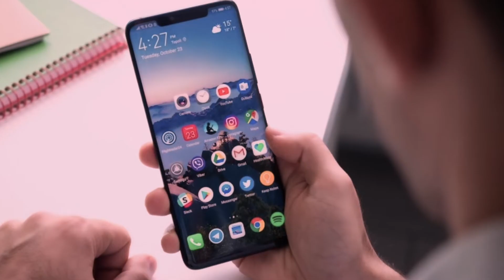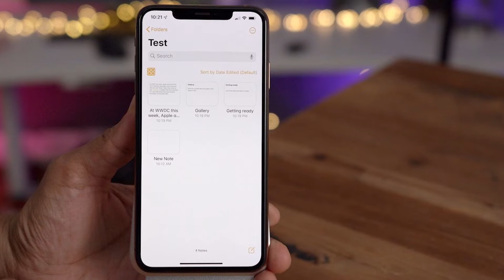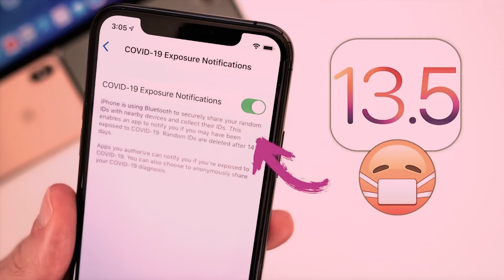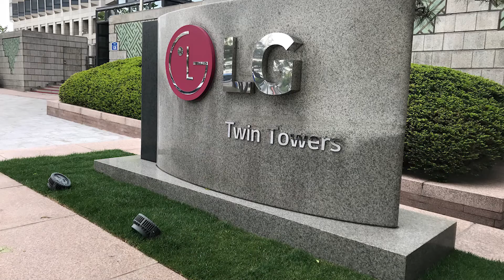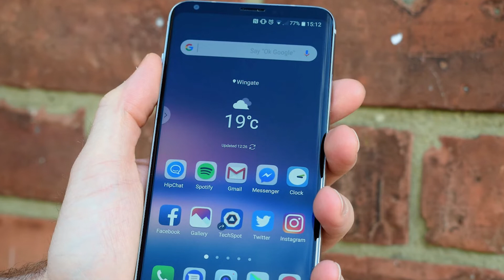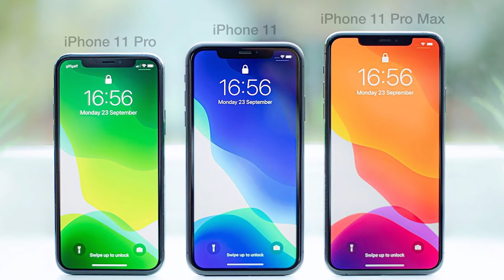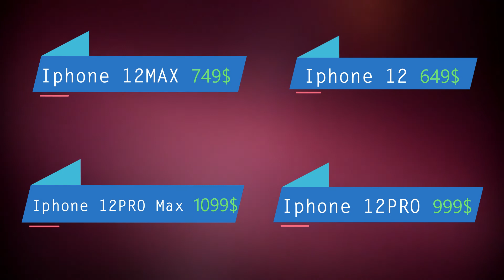نظام هواوي الجديد || تصميم واسعار ايفون 12 مفاجأة!💲 || تحديث IOS 13.5 لمواجهة الوباء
موعد طرح نظام هواوي الجديد هارموني, والتحديث الجديد لابل IOS 13.5 سوف يضيف خصائص مهمة لمجابهة الوباء, والخسائر المالية الصادمة لشركة هواووي, ال جي و ابل, تسريبات تصميم IPHONE 12 والاسعار.